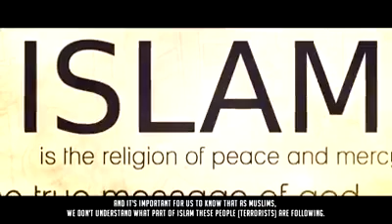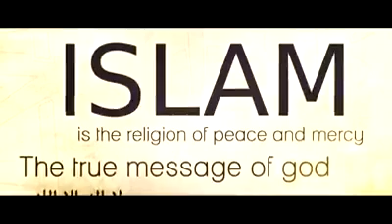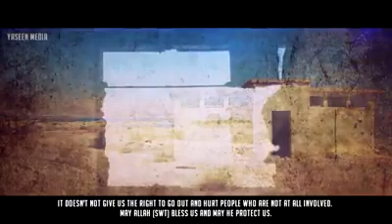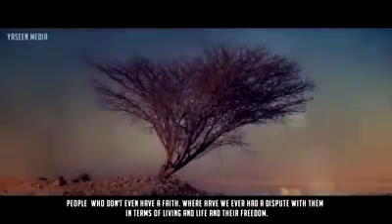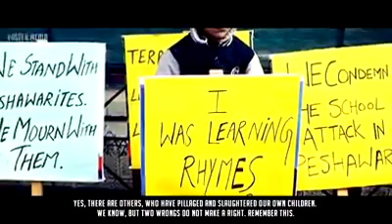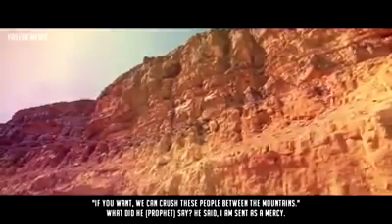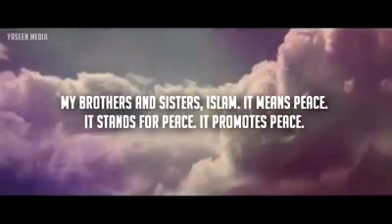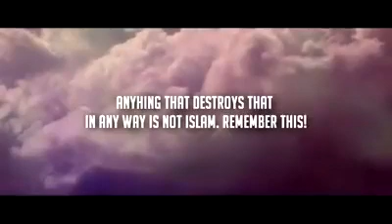Islam condemns Terrorism - Mufti Menk